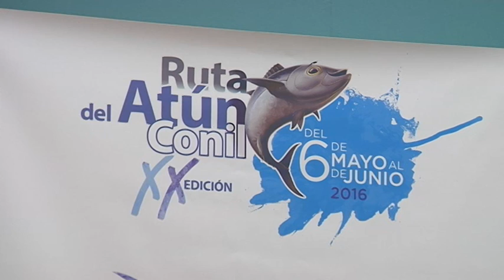Veinte años de la ruta del atún en Conil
La Ruta del Atún de Almadraba de Conil es la cuarta excusa gastronómica anual para acudir a esta localidad, cuyos restauradores dedican el mes de diciembre a la carne de retinto y el de abril a los productos de la huerta conileña, en tanto que también la ruta de la tapa dispone de su calendario. Cumple en esta edición veinte años, bajo la organización del Patronato Municipal de Turismo y la recién creada Asociación de Jóvenes Restauradores, unos restauradores que se “preocupan y esfuerzan por mejorar nuestra gastronomía”, en palabras del alcalde de la población, Juan Manuel Bermúdez.